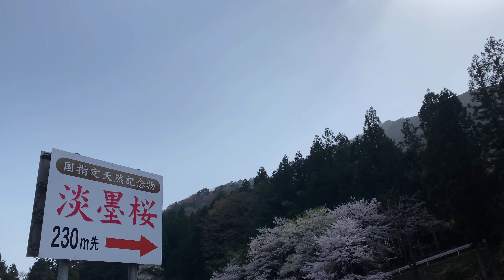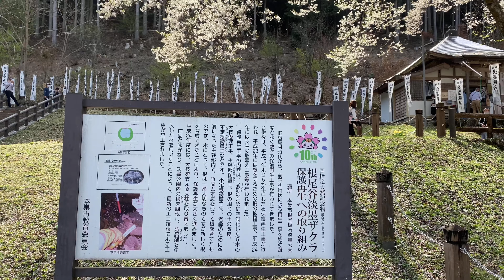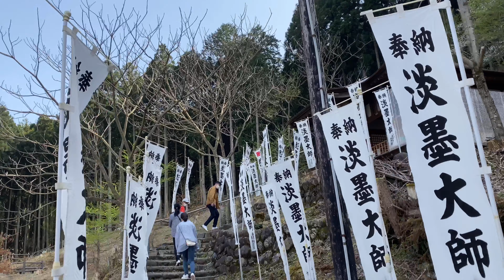春のお花見旅 日本三大桜 根尾谷淡墨桜と根尾川ガーデンの花桃 岐阜県本巣市 Go spring cherry blossom & peach trip in Gifu Japan.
岐阜県本巣市にそびえたつ樹齢約1500年とも言われている『日本三大桜』のひとつ『淡墨桜』を見に行ってきました♪

圧巻の迫力の『淡墨桜』を中心に数多くの桜が咲き誇り、まるで舞台のような桜吹雪を体感できて素晴らしい時間を過ごせました(*^▽^*)

道中にある『根尾川ガーデン』も鮮やかな赤が見事な花桃が満開の花を咲かせていて、こちらでもとても素敵なお花見を楽しめましたヽ(*´∀｀)ノ

ブログもやっていますでよろしければご覧いただければと思います(*^-^*)